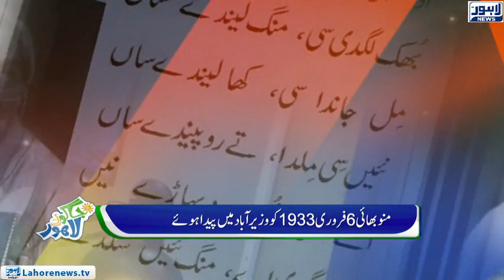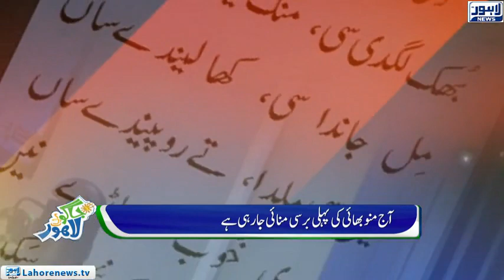Jaago Lahore - Part 01 - Munoo Bhai and singer Mehnaz Death Anniversary